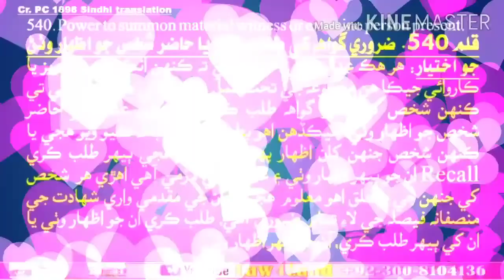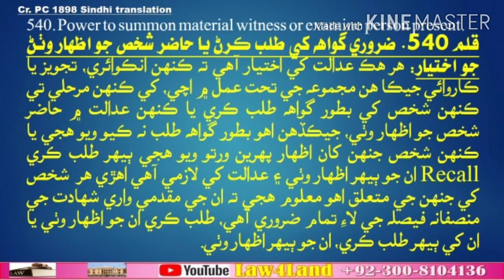Section 540. Power to summon material witness or examine person present.